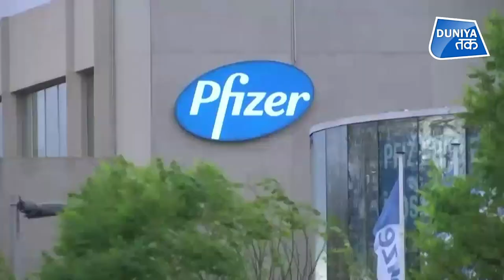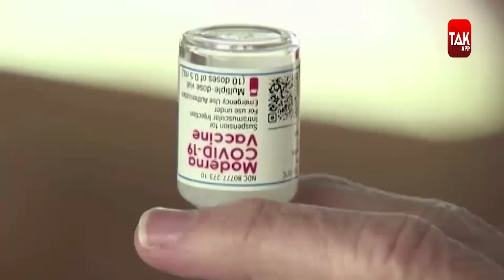EU में Corona Vaccine की कमी, वैक्सीन अभियान पर लगा ब्रेक!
EU के वैक्सीनेशन कार्यक्रम में  Corona Vaccine की कमी होने के कारण काफी दिक्कतें आ रहीं हैं, देखें कैसे?